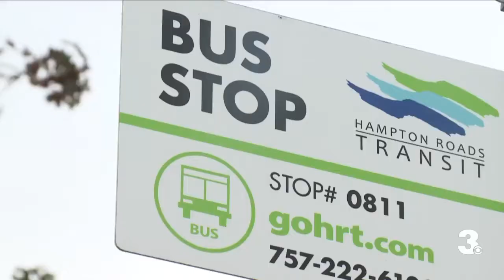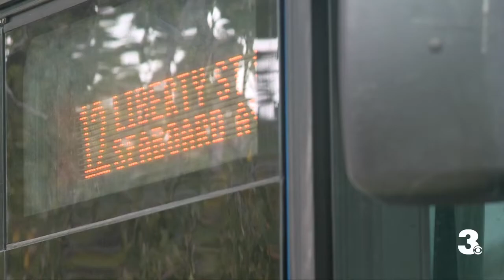What's the future of traffic, transportation in Hampton Roads?